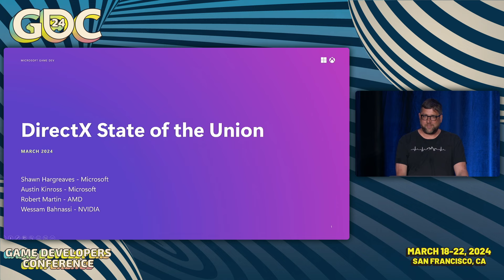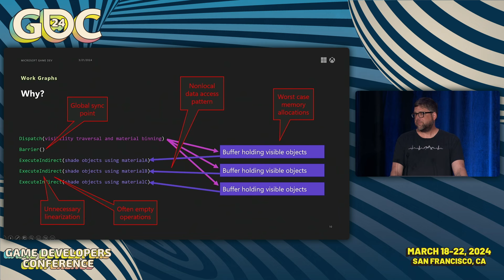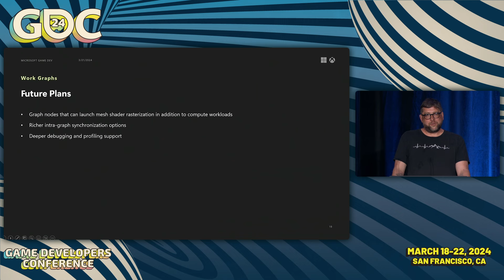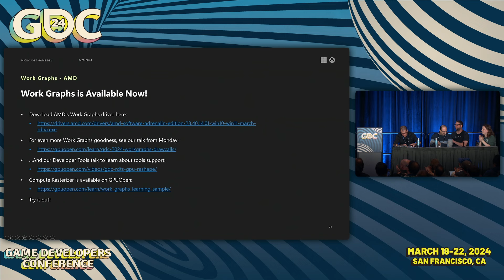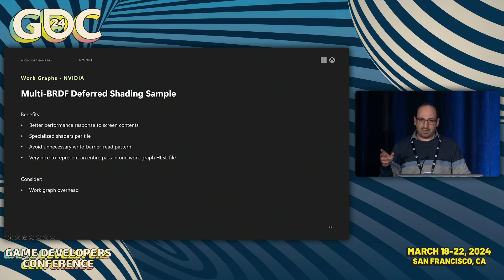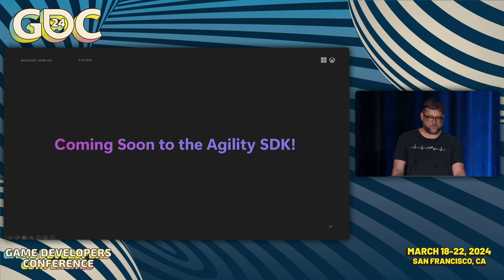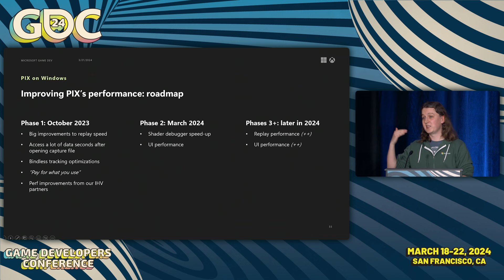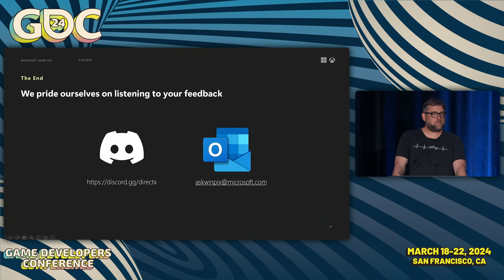DirectX State of the Union Ft. Work Graphs and Introducing DirectSR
The DirectX team will showcase the latest updates, demos, and best practices for game development with key partners from AMD and NVIDIA.

Work graphs are the newest way to take full advantage of GPU hardware and parallelize workloads. Microsoft will provide a preview into DirectSR, making it easier than ever for game devs to scale super resolution support across Windows devices. Finally, we dive into the latest tooling updates for PIX.